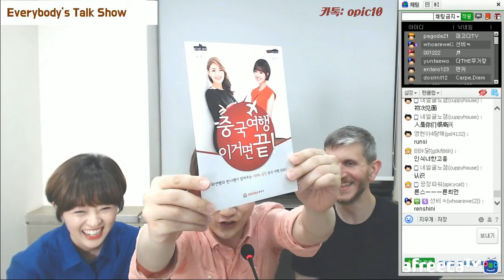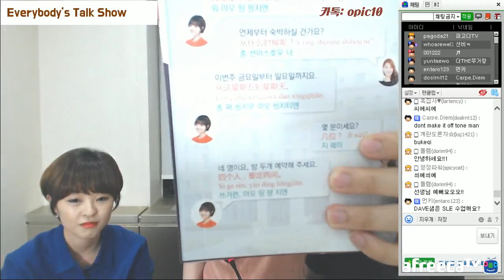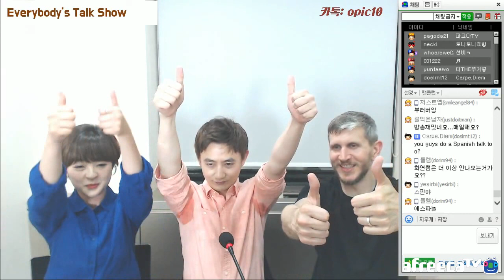[파고다 영어회화] 앤디쌤의 Everybody's Talk Show with 원어민 DAVID & 화연쌤 - 3편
1. 영어 날씨 표현 배우기
2. 중국 여행 시 알아야할 중국어
아프리카 파고다TV 바로가기